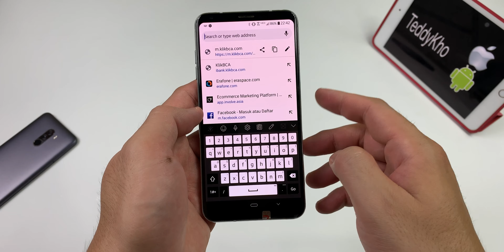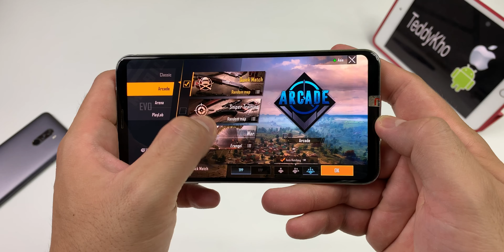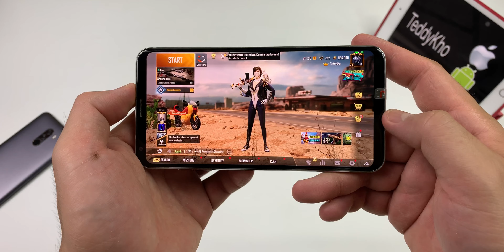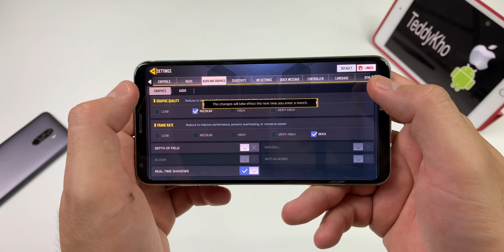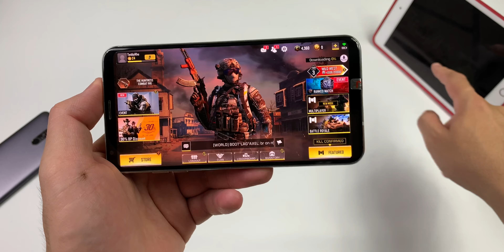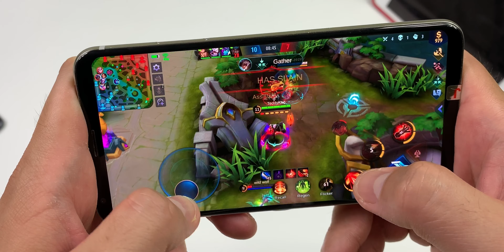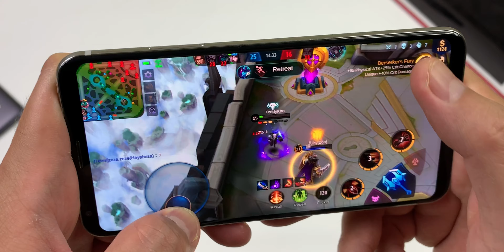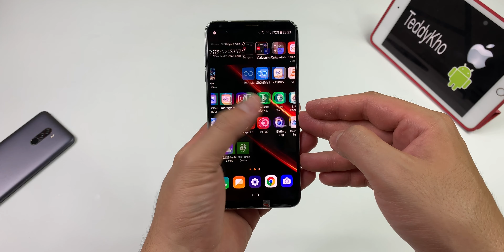Performa Gaming Battery Life LG V30 Plus di Tahun 2020 | PUBG COD MOBILE LEGENDS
Performa Gaming dan Battery Life saat Gaming menggunakan LG V30 di Tahun 2020
Test Main PUBG, COD MOBILE, MOBILE LEGENDS